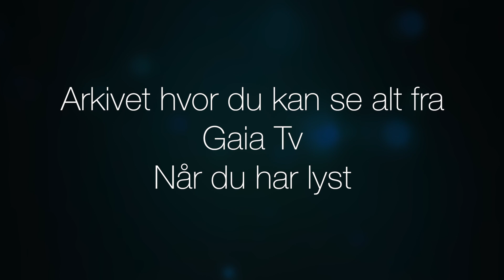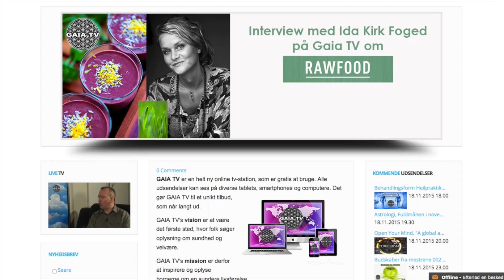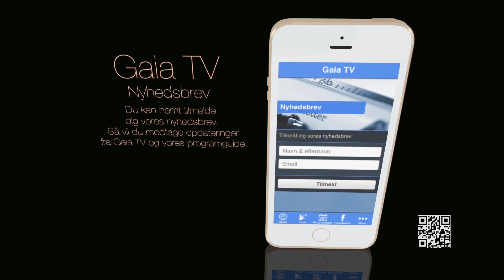Interview med v/ Galina Saikova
ved dette års KROP-SIND-ÅND HELSEMESSEN i Odense Daninfo